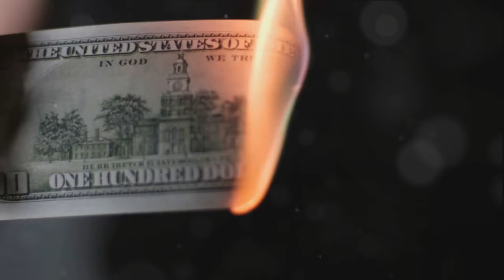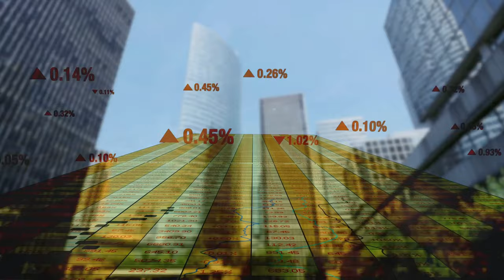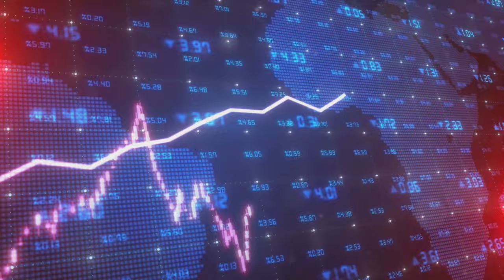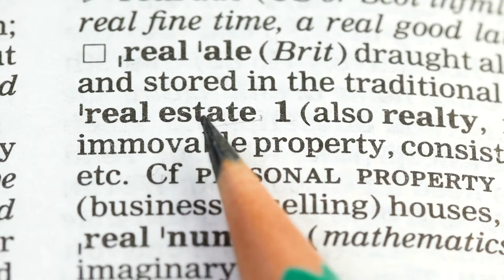The power of real estate to overcome inflation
Inflation is a force that constantly affects the value of money and your buying power. Real estate offers a way to overcome inflation, prevent that your hard-earned dollars depreciate, and even to beat inflation with a steady ROI thanks to the passive appreciation of properties.